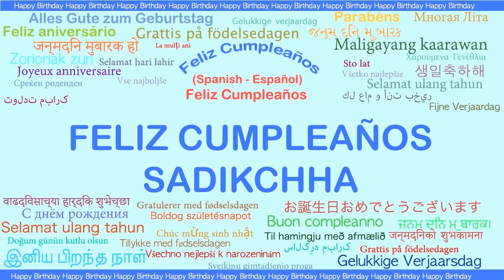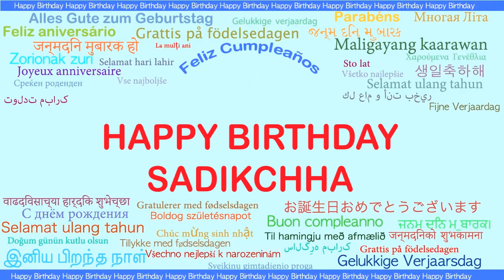Sadikchha Languages Idiomas - Happy Birthday